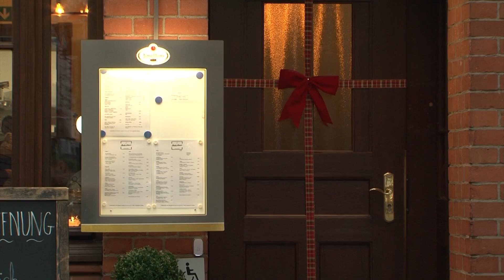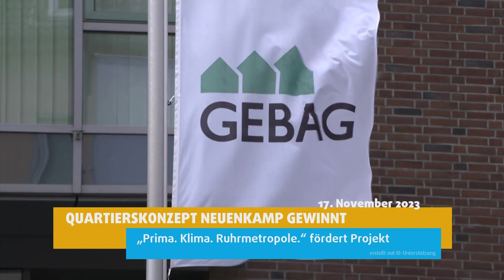STUDIO 47 .nachrichten | 17.11.2023 | HOFFNUNG A59-TUNNEL: HAUSHALTSAUSSCHUSS BESCHLIESST GUTACHTEN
Die Themen in den „STUDIO 47 .nachrichten“ vom 17. November 2023:

• Neue Hoffnung für A59-Tunnel: Haushaltsausschuss beschließt Gutachten
• Mehrwertsteuer wieder auf 19 Prozent: Gastronomiebranche warnt vor Pleiten
• Geldautomaten-Sprenger gefasst: Acht Personen für 23 Fälle verantwortlich
• Chlorgeruch im Duisburger Norden unbedenklich: Grund ist die Chloranlage im Wasserwerk Haltern
• Quartierskonzept Neuenkamp gewinnt: „Prima. Klima. Ruhrmetropole.“ fördert Projekt